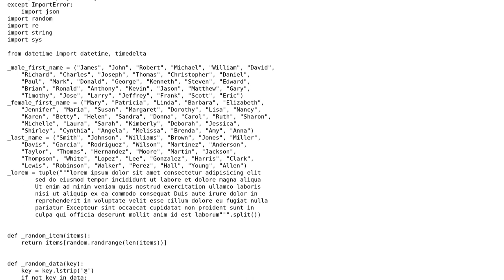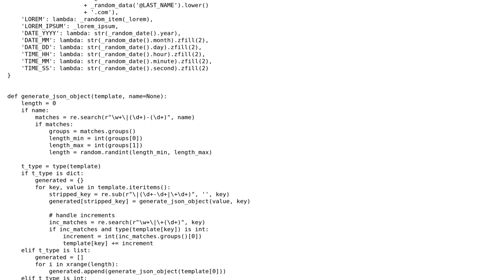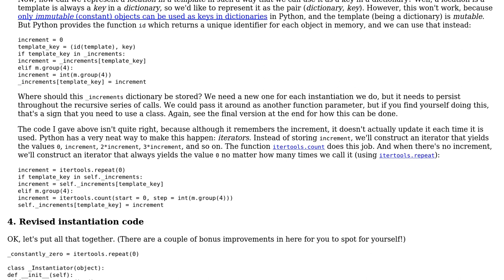Code Review: JSON templates in Python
With thanks & praise to God, and with thanks to the many people who have made this project possible! | Content (except music & images) licensed under CC BY-SA | Music | Images & others | With thanks to user James McMahon user Jamal user Gareth Rees and the Stack Exchange Network Trademarks are property of their respective owners. You are responsible for your own actions.